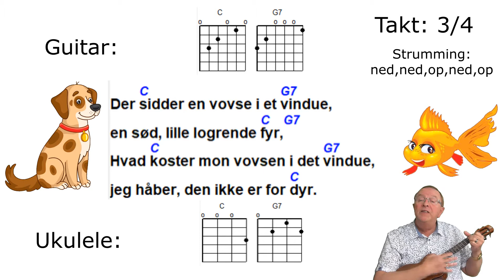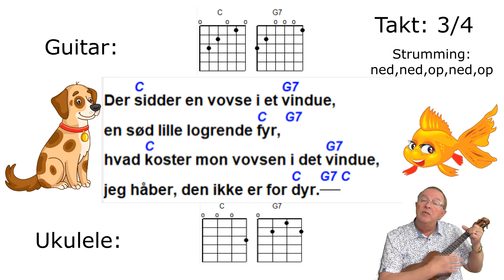Vovsen i vinduet. Lær at spille ukulele. Play along.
Vovsen i vinduet. Lær at spille ukulele. Play along. Der sidder en vovse i et vindue. Sådan spiller du ukulele.  Ukulele tutorial. Hurtig indlæring når du skal lære en ny sang eller børnesang. Ukulele for begyndere. Sange for børn med tekst og akkorder. Sang musik for børn på ukulele.
Mariehønen Evigglad.
Bjørnen sover.
Lille Lise.
Hjulene på bussen.
Giraffen Gumle.
Åh abe.
Æblemand.
De tre små fisk.
Andrea´s sang.
Kajs sang.